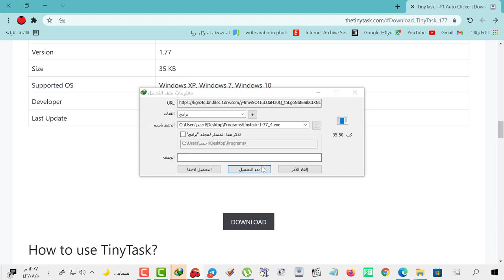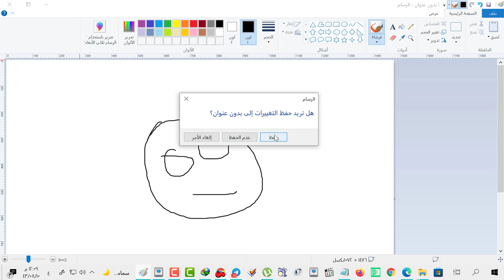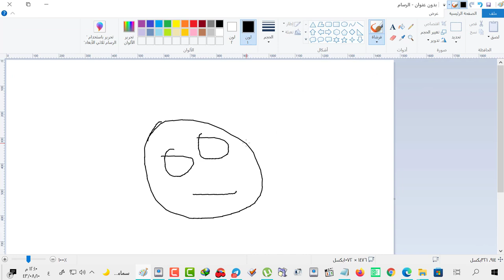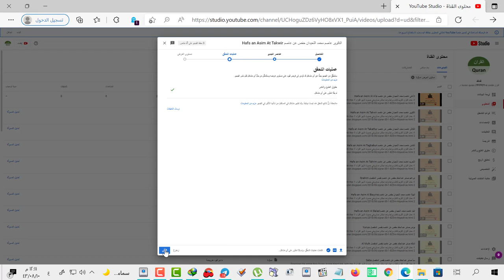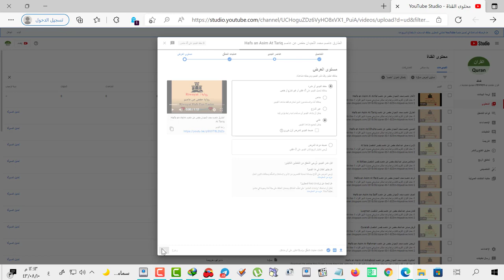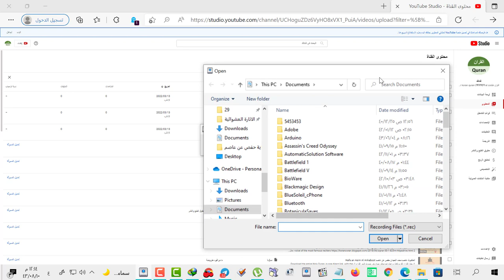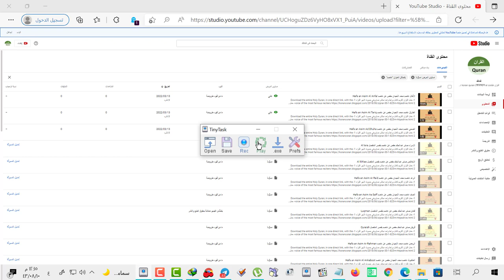كيف تسجيل حركة الماوس والكيبورد وتكرارها برنامج مجاني وسهل للغاية 😍😍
لتحميل البرنامج

تسجيل حركة الماوس الكيبورد الفارة فارة فاره فأره لوحة المفاتيح كمبيوتر اللابتوب ويندوز مجاني تقليد تكرار حفظ تاتش ماوس ريكوردر tiny task tinytask الاعمال الروتينية الظغط ضغط الي يدوي mouse keyboard Mouse Recorder اعادة حركة الحركات كلك تتش

تكرار حركة الماوس و الكيبورد بسهولة تحميل برنامج تكرار حركة الماوس والكيبورد برنامج تسجيل حركة الماوس والكيبورد تسجيل تحريك حركة الماوس تسجيل حركه الماوس والكيبورد وتكرارها | Mouse Recorder | keyboard Recorder Jitbit Macro Recorder Free License Key
How to make a macro😱 | شرح كيف تسوي ماكرو 😨 Logitech g502
شرح برنامج تكرار حركة الماوس والكيبورد اوتو كيبورد افضل برنامج تسجيل حركة الموس والكيبورد وتكررها بشكل اوتوماتك طريقه تسجيل حركه الماوس والكيبورد وتكرارها باستمرار طريقة تحميل وتفعيل برنامج تكرار حركة الماوس والكيبورد | Mouse and Keyboard Recorder
شرح طريقة تفعيل برنامج تسجيل حركة Mouse and Keyboard Recorder الماوس تسجيل حركة الماوس شرح برنامج مسجل حركات الماوس والكيبورد || Mouse and Keyboard Recorder
ماوس ريكورد mouse and keyboard recorder full cracked 2021 - mouse and keyboard recorder download full version اوتو كيبورد
ماوس ريكورد 🤖 Crear BOTs Sin Programar [Mouse Recorder Pro 2] GUIA RAPIDA (POKEMMO) Vídeo Manos Robot de cottonbro en Pexels
Vídeo Transformer de Dimitri Baret en Pexels
Vídeo Matrix de BRoll.io en Pexels شرح بسيط لبرنامج Mouse Recorder Pro 2 لتسجيل حركة الموس How to Use Mouse Cursor in Screen Recording Time for Any Android and iPhone
طريقة تحميل وتفعيل برنامج تكرار حركة الماوس والكيبورد | Mouse and Keyboard Recorder شرح برنامج الضغط التلقائي للفأرة (Free mouse auto clicker)
كليكر شرح و تحميل برنامج Auto clicker PC للكمبيوتر ( التشغيل التلقائي للألعاب و البرامج )
اوتو اتش بي كونكر
احدث كليكر 2022 فيه جميع المميزات
كليكر 2022
Mouse Recorder
keyboard Recorder
برنامج تسجيل حركة الماوس والكيبورد
برنامج لتسجيل حركات الماوس وتكرارها
Record and Repeat mouse movements
Record and repeat keyboard movements Tutorial Mouse Recorder Pro 2
كليكر تسجيل حركه الماوس والكيبورد وتكرارها | Mouse Recorder | keyboard Recorder

كليكر 2022
Mouse Recorder
keyboard Recorder
Record and repeat keyboard movements
Auto Typer
برنامج تكرار حركة الماوس للاندرويد

طريقة تحميل وتفعيل برنامج تكرار حركة الماوس والكيبورد | Mouse and Keyboard Recorder
تحميل برنامج Mouse and Keyboard Recorder+تفعيله (مبسط)
Mouse And Keyboard Recorder Full Cracked 2017
تشغيل برنامج Mouse and Keyboard Recorder لتفعيل الامبراطورية G10
UPDATE 2018!!!Mouse and Keyboard recorder+CRACK HOW TO INSTAL
شرح مفسر لبرنامج Mouse And Keyboard Recorder 24/4/2014
Macro Recorder - Mouse Recorder
Mouse and Keyboard Recorder for Windows 10 - How to Install and Configure
تحميل و تفعيل برنامج تكرار حركة الماوس Mouse and Keyboard Recorder آخر اصدار
كيفية تفعيل برنامج mouse and keyboard recorder
Mouse and Keyboard recorder automated actions
Mouse and Keyboard Record
شرح تحميل و تفعيل برنامج تكرار حركة الماوس والكيبورد Mouse and Keyboard Recorder
برنامج تكرار حركة الماوس والكيبورد ومعرب RobotSoft.Mouse. .زكريا فرح
شرح برنامج تكرار حركة الماوس والكيبورد والوصول لمستوى 600
Instalando e crackeando Mouse and Keyboard Recorder
Mouse And Keyboard Recorder Full Cracked 2019